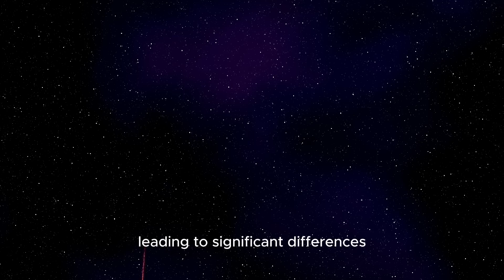Pluto Just Collided With Neptune And Something TERRIFYING Is Happening!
🚨 BREAKING NEWS 🚨 Pluto just collided with Neptune, and something terrifying is happening! 😱🌌 Join us as we dive into this unprecedented cosmic event, exploring the shocking details and what this means for our solar system. Is our universe about to change forever? 🌠

🔍 In this video, we'll cover:
1. The Collision: How did this happen? 💥
2. Immediate Effects: What's going on right now? 🔭
3. Potential Consequences: Could this impact Earth? 🌍
4. Expert Opinions: Hear from top astrophysicists! 👨‍🔬👩‍🔬
5. Future Predictions: What's next for our solar system? 🪐